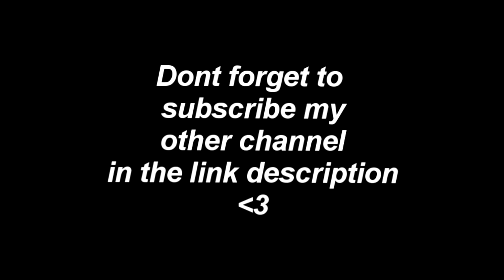Calvin Harris, Dua Lipa - One Kiss (Slowed + Tiktok Remix)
CHECK MY PERSONAL CHANNEL !

Possibilities
Possibilities
Possibilities
I look like all you need
One
One
One
One
Possibilities
Possibilities
One
One
One
One
Possibilities
Possibilities
One
One
One
One

Calvin Harris, Dua Lipa
Calvin Harris, Dua Lipa - One Kiss Slowed
Calvin Harris, Dua Lipa - One Kiss
Calvin Harris, Dua Lipa - One Kiss Tiktok Remix
Calvin Harris, Dua Lipa - One Kiss Reverb